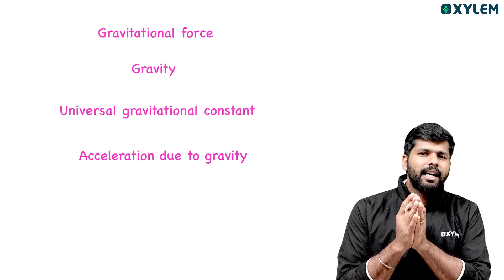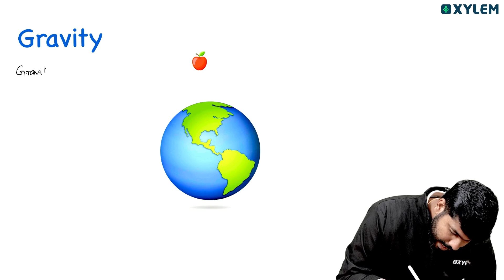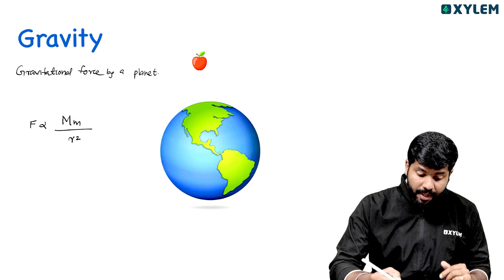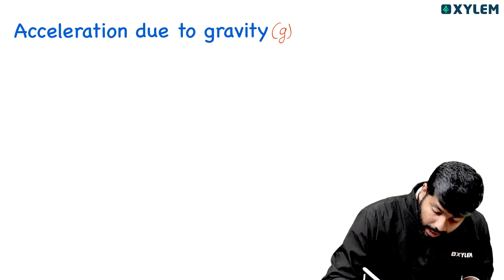Class 9 CBSE Physics | Gravitation - ഇനി കൺഫ്യൂഷൻ വേണ്ട | Xylem Class 9 CBSE